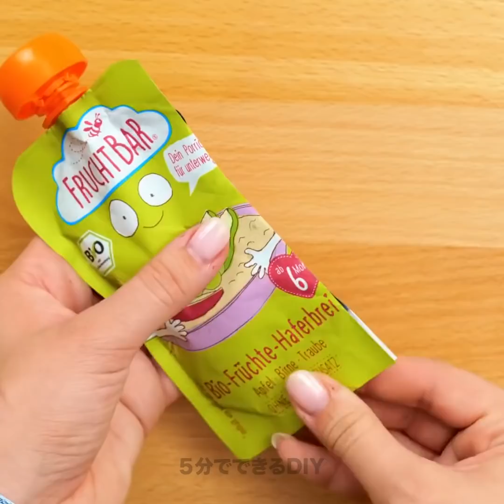絵を描くのが大好きな子供のために！🎨 親御さんのための便利なライフハック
こんにちは！　今回は　絵を描いたりクラフトを作るのが大好きな子供にピッタリなライフハックをご紹介します！　自宅で簡単にできるクリエイティブなアイデアをたくさん学んでみましょう！　まずは、子供用の食べられる絵の具の作り方を2種類お教えします。　砕いたシリアルと、水と、食品着色料を混ぜてみましょう！　さらに、ジュースと食品着色料を混ぜてから凍らせれば、絵を描けるロリポップの完成です！
簡単な絵の描き方や、人形の服の作り方や、自宅で子供たちを楽しませるためのクールなDIYのゲームの作り方もお教えします。

タイムスタンプ：
00:01-食べられる絵の具の作り方
00:46-子供に絵の描き方を教える方法
01:43-DIYの簡単な人形の服
02:09-自宅で子供を楽しませる方法